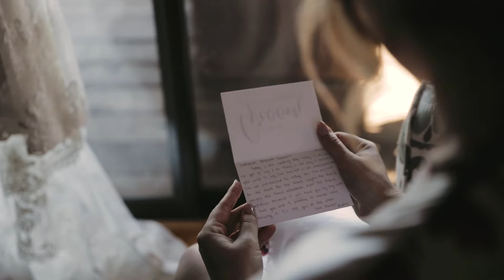California Wine Country Wedding Video For Fellow Chico State Alumni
A beautiful day in wine country to celebrate the unity of this amazing couple at Trentadue Winery. Congrats to the couple Katie & Cameron we wish you two the best as you embark on the next chapter in life together.

Interested in hiring us for your own wedding day? and let’s connect!

We are on social, say hi!

:: Copyright Multimedia Weddings ::